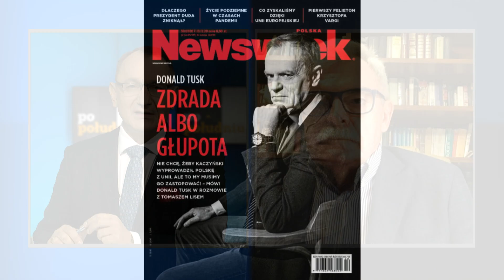Tusk jest złym policjantem używanym przez Angelę Merkel - Marek Król | Po Południu